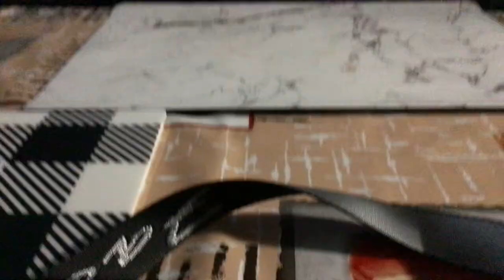Shortest short ever